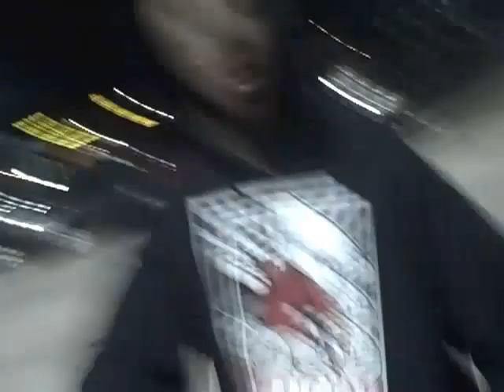Festivus vs Christmas Debate #2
You still "celebrate" Christmas? Get with the times and tweet that!